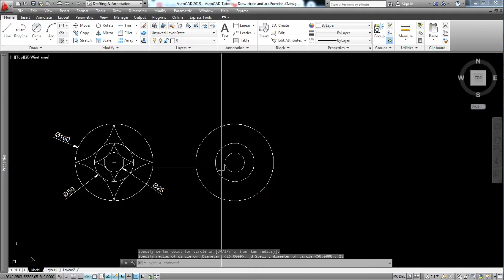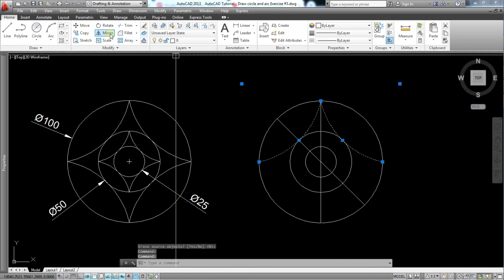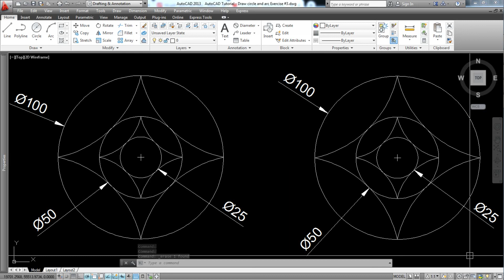AutoCAD Tutorial: Draw circle and arc Exercise #3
In this AutoCAD Tutorial for beginner video series, you will learn how to use basic AutoCAD commands to draw circles inside circles. We will use command CIRCLE, ARC, LINE, DIMDIAMETER, MIRROR, ERASE to complete this exercise.